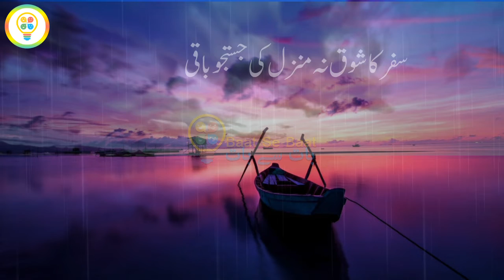Safar Ka Shauq Na Manzil Ki Justuju Baqi | Abid Adeeb | Baat Se Baat | Whatsapp Status | Sad Poetry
Na Manzil Hai Na manzil Ka Nishan Hai

safar ka shauq na manzil ki justuju baqi
musafiron ke badan mein nahin lahu baqi

tamam raat hawaon ka gasht jari tha
sawere tak na raha koi hu-ba-hu baqi

sabhi tarah se taaruf to ho gaya un ka
rahi hai ab to mulaqat ru-ba-ru baqi

jo bhiD bikhre to dekhun talab ye kaisi hai
dayar-e-ghair mein hai kis ki justuju baqi

wahi nazare wahi garmi-e-suKHan hai magar
na hi wo baat na wo tarz-e-guftugu baqi

zamana mujh se juda ho gaya zamana hua
raha hai ab to bichhaDne ko mujh se tu baqi

usi lihaz ka 'abid' malal hai hum ko
raha na aaj jo dauran-e-guftugu baqi